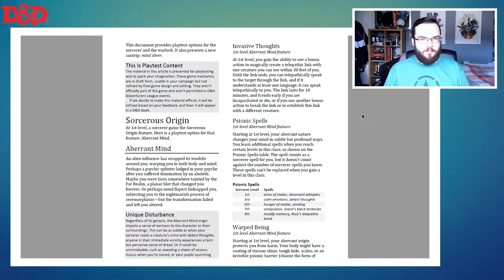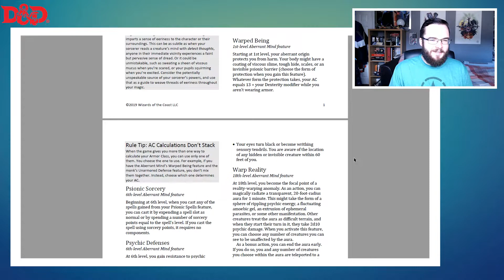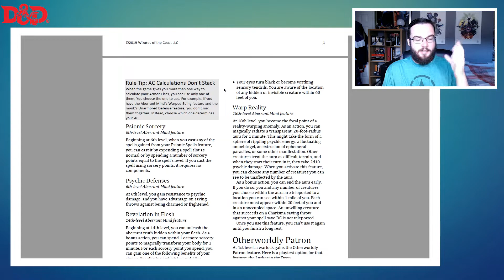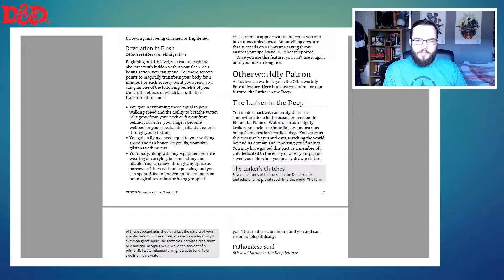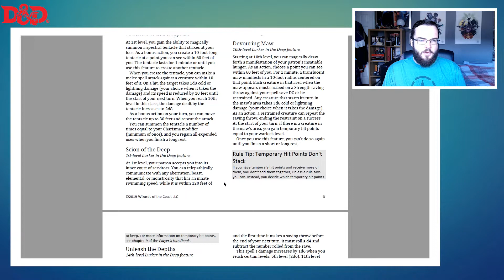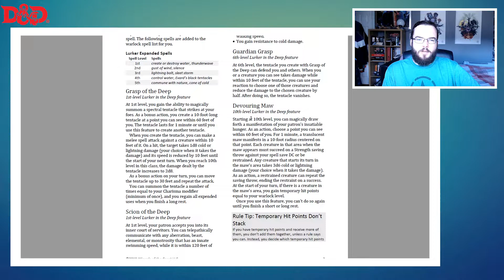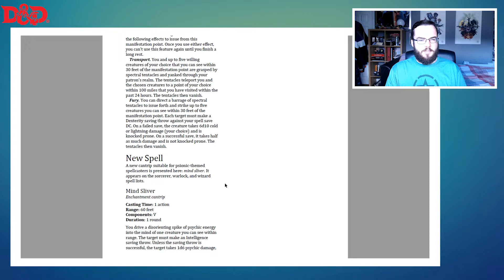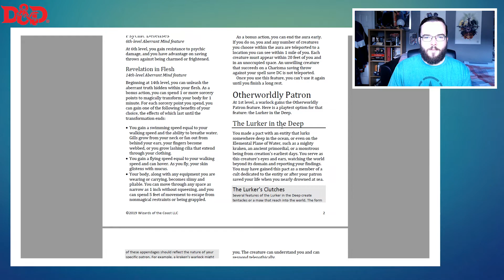Unearthed Arcana | Checking out the New Sorcerer and Warlock Subclasses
We're checking out the new subclasses released by Unearthed Arcana! The Aberrant Mind Sorcerer and The Lurker in the Deep Warlock!!